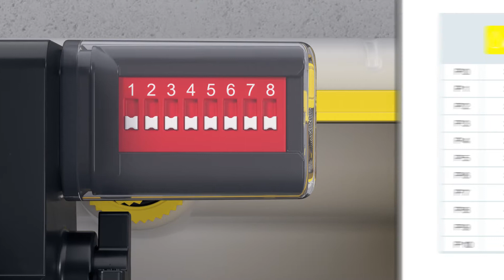Viega Prevista Visign. Toebehorenset Elektronisch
Viega Prevista Visign. Aansluiten en instellen van de accessoireset.

2021 I Viega